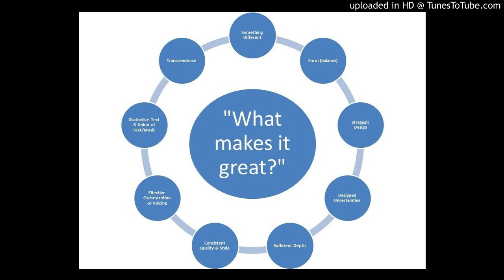03 Tenting on the Old Campground